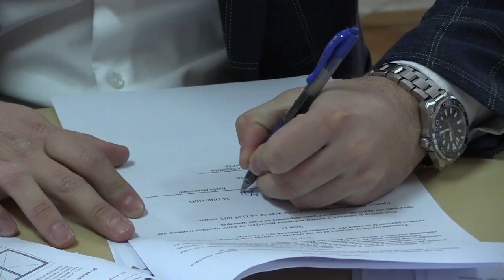POŽEGA 10.12.2022. Potpisivanje ugovora za poboljšanje energetske efikasnosti